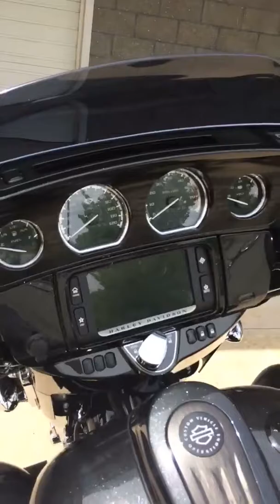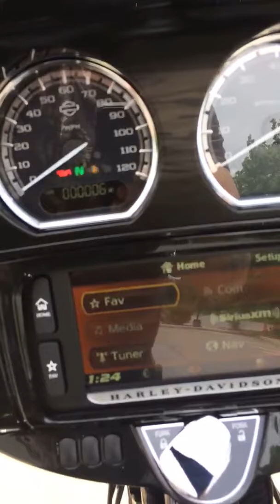17" CVO Street Glide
Check out this "no-frills" "no smoke and mirrors" walkaround of this new 17' CVO Street Glide. Wow!!